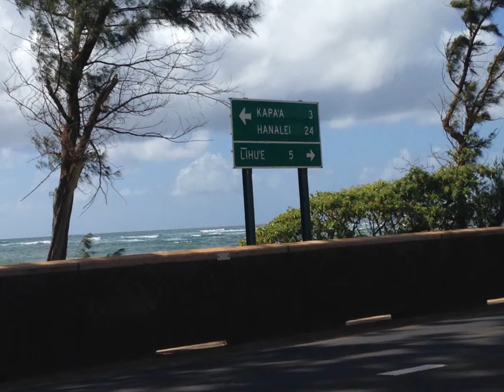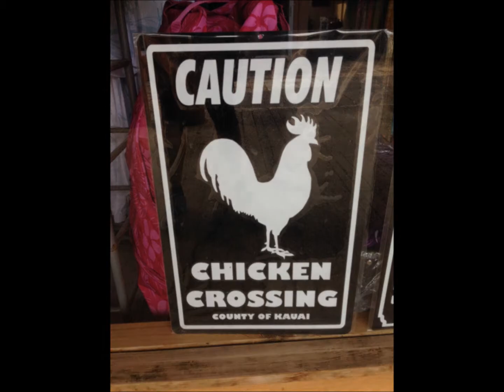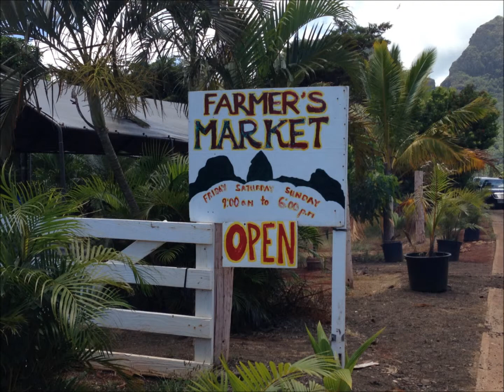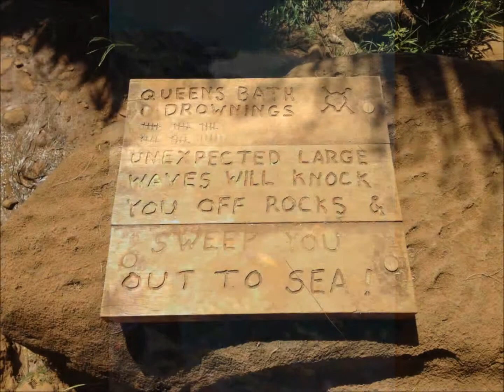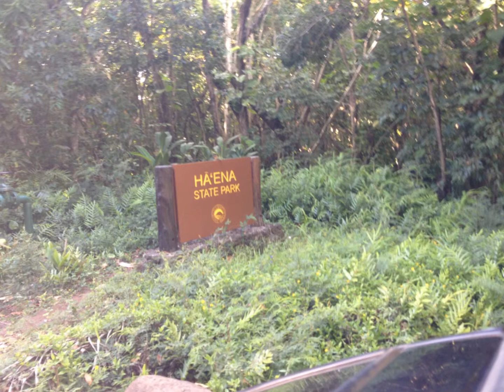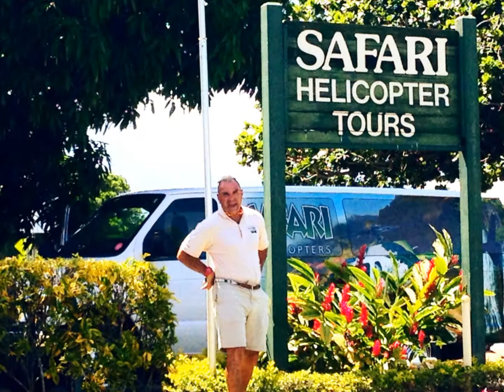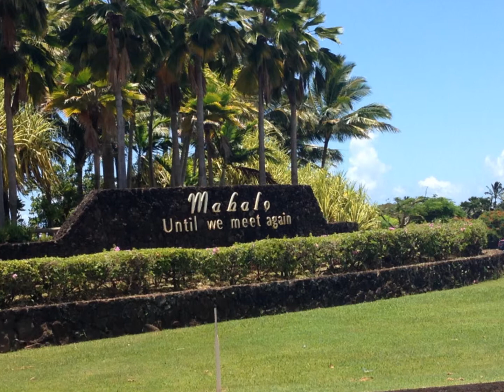Kauai Vacay - 2014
Kauai Vacay 2014 - Maria's 40th Birthday!